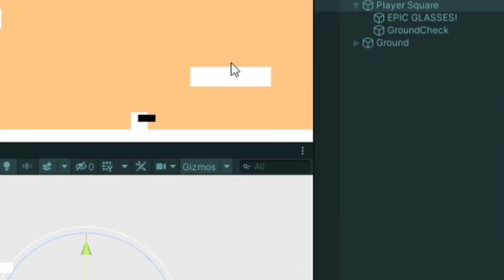Making a Metroidvania?! Devlog 1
I'm back from my escapade with a new project!

Links-N-Stuff
Play my games!

Music in video from the game hollow knight and made by Christopher Larkin.